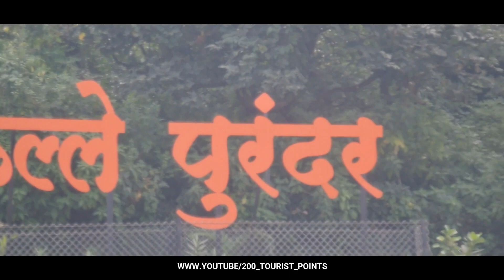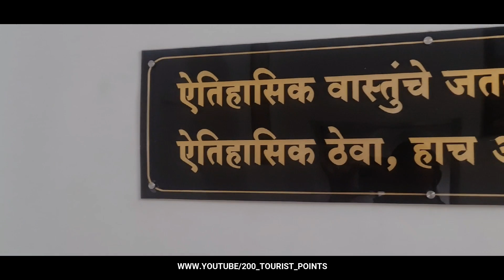PURANDAR FORT VLOG